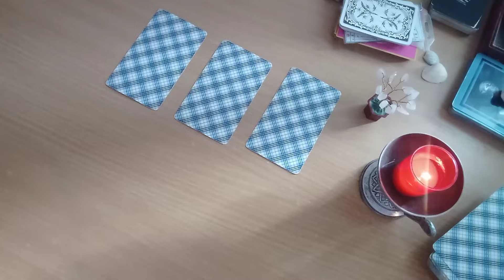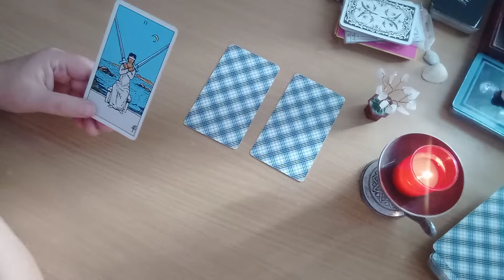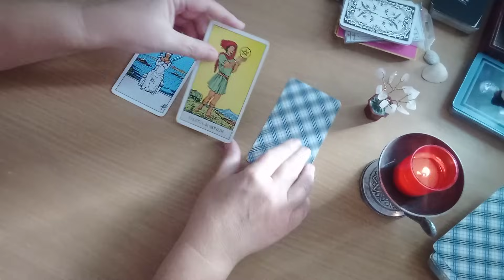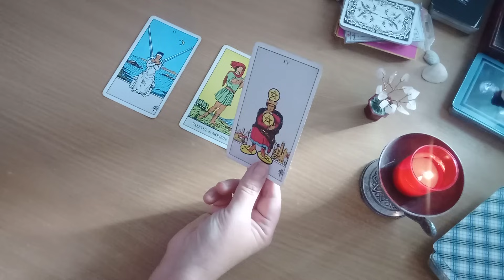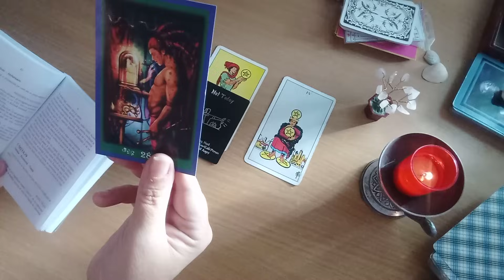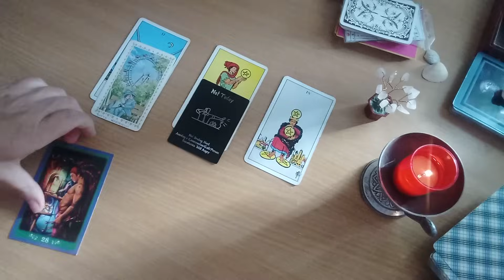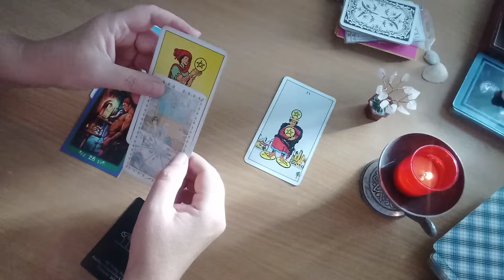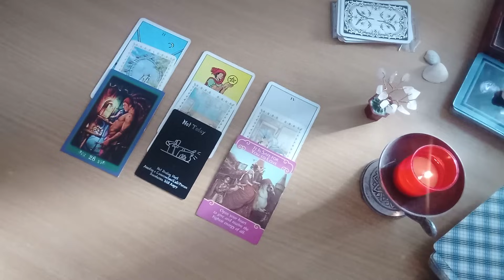Te va pune pe tine pe primul loc! Acest om este atent la nevoile tale!!